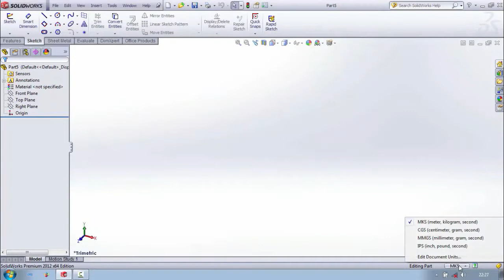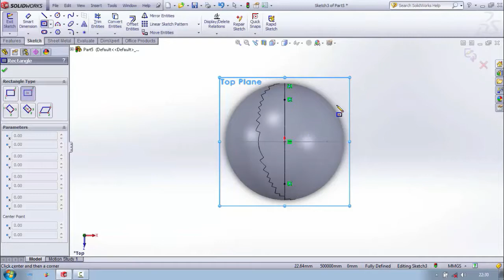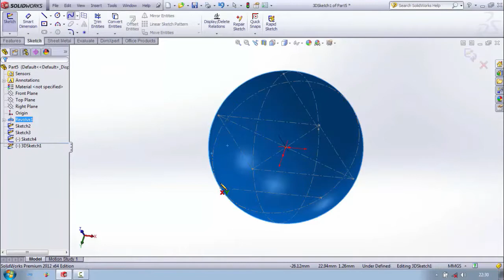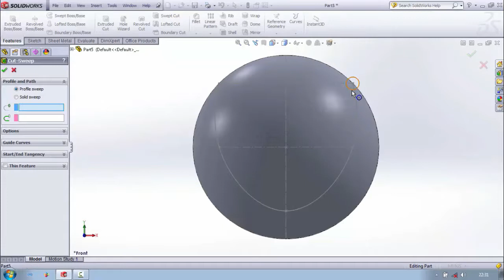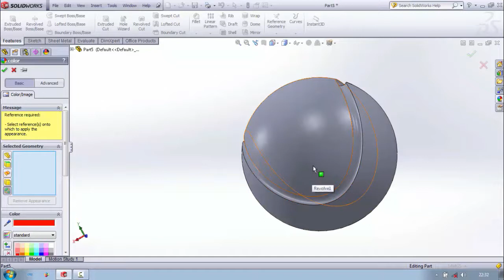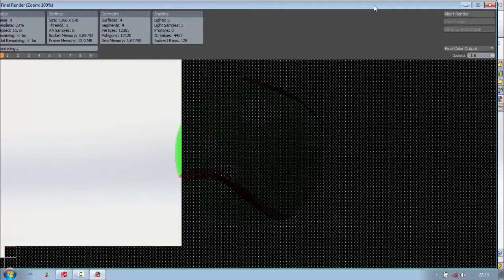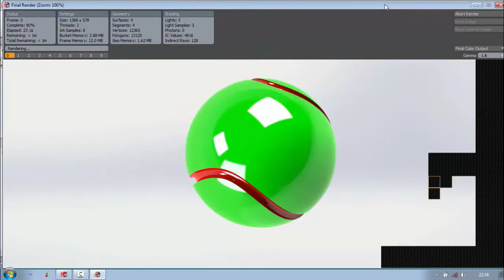Draw Tennis Ball in Solidworks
Steps to Draw tennis ball

1. Open SolidWorks and start part Design.
2. Draw a circle of 25mm in any plane you desire by using circle command.
3. Then Draw a line across one of its diagonal and trim the other side with trim command.
4. By using revolve boss/base command draw a sphere choose diameter as one of the axis of revolution.
5. Then Draw a constructive square touching the sphere circle about all the 3 planes.

6. After Drawing square about all the planes.
7. Start 3-D sketch under sketch option and select spines tool and start drawing curve line by using the corners of the square (square that was made in the previous step).
8. After Drawing sketch from connecting the corners.
9. Draw a circle of radius 1 mm taking a centre at the spline.
10. Then Exit from sketch and select cut sweep commands under features option and select small
circle of 1 mm radius as path and spline as a path then click ok
11. Then at last edit Appearance of the tennis ball.
12. Then go to office product, then 360 views, then Render tool, then final render and save the model.